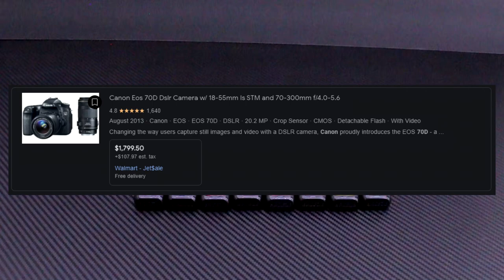How to make a CHEAP CHARGER for DISPOSABLE VAPES UPDATED! (+How to Recharge Breeze Pro’s)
This method of charging works for 80-90% for ALL disposable vapes. You heard that right!

I’ve tested tons of different vapes, and as I start trying vapes that you guys leave in the comments, I can start making specific videos on em.. 👀

If I get a lot of requests to buy a charger, I'll let it be up to vote on how much it should cost lol.

I noticed the 3-4 dots around the lens AFTER I finished recording everything, caused by the angle of the light's.. oops

**Breeze Pro found after recording with both the positive and the negative on the BOTTOM. I wonder if that has to do with if it's real or fake, who knows.

TOOLS USED:

Utility Knife

Alligator clips

Dyke's (Snips)

Wire Trimmers